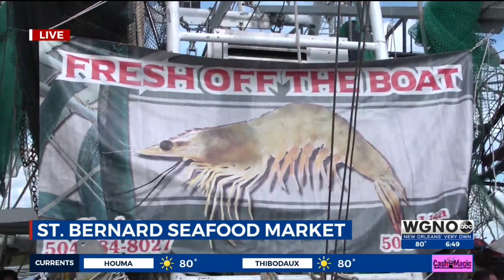St. Bernard Seafood Market at Today's Ketch Seafood